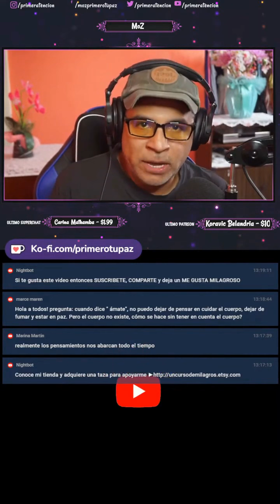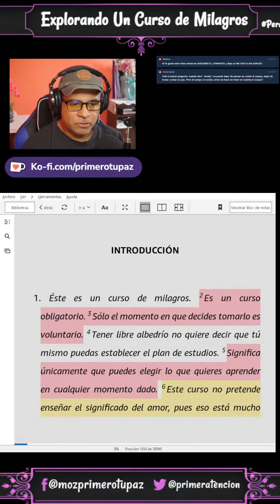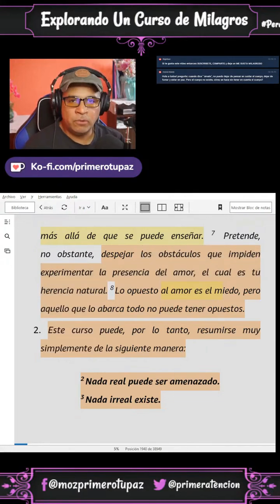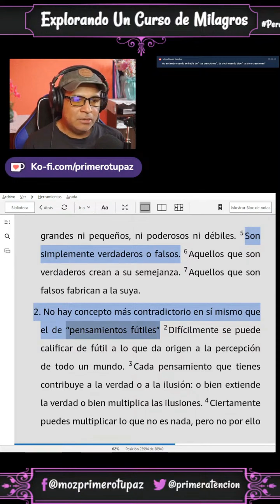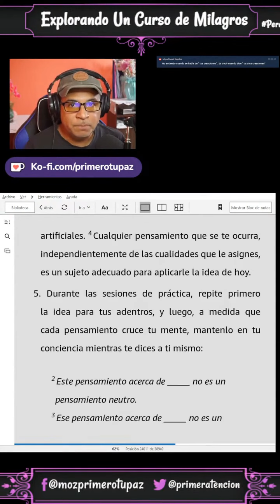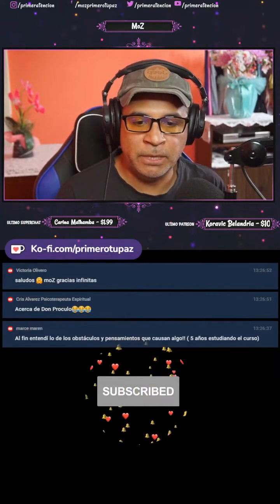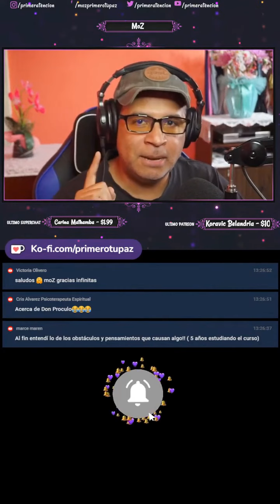Como distingo los PENSAMIENTOS VERDEROS de los falsos